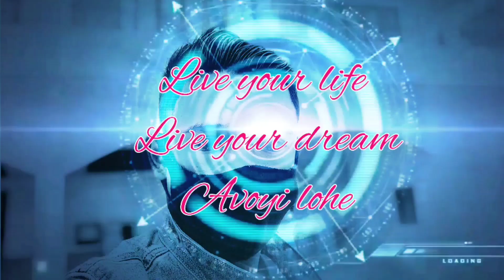chakhesang / CBCC children's rally / Folk Dance by Phek Area at Chozuba village